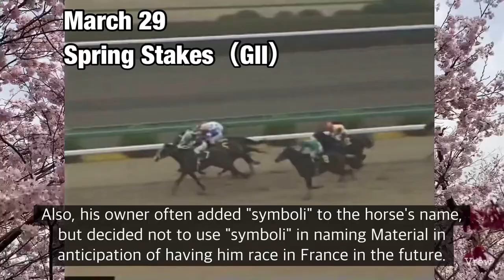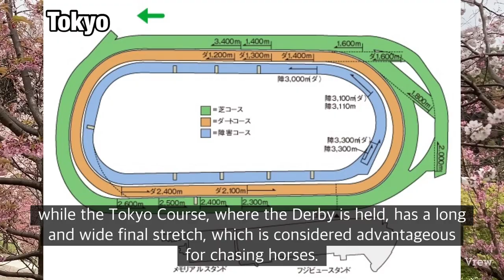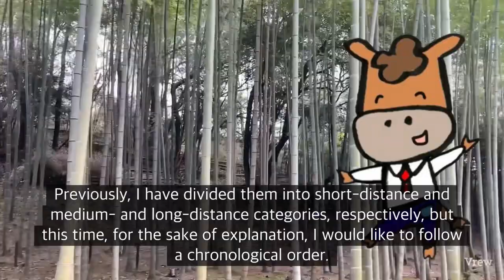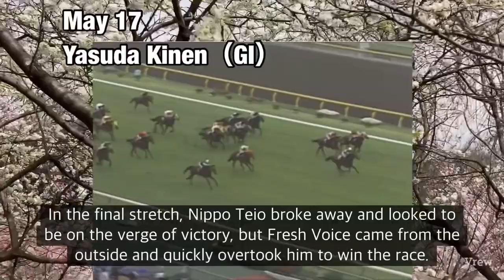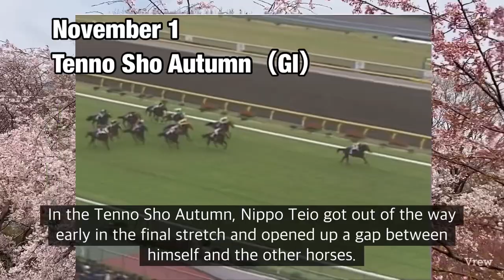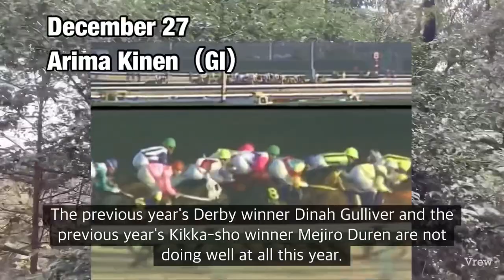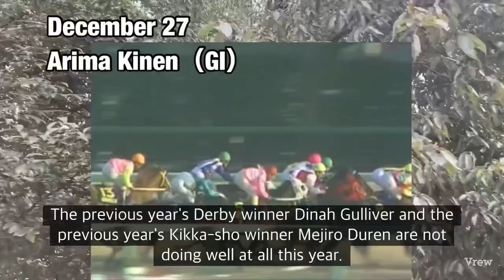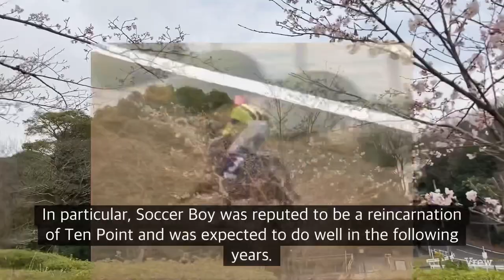【1987】History of Horse Racing in Japan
History of Horse Racing in Japan 1987 ed.